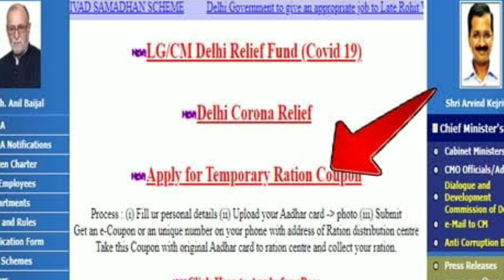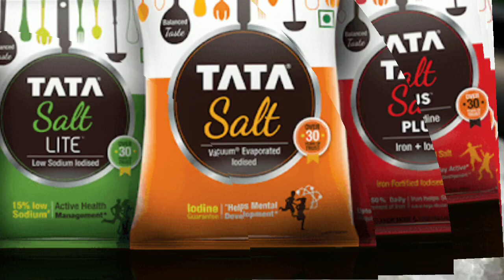Kejriwal ka naya elaan||Kejriwal new announcement||2000 coupon by Kejriwal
Kejriwal ka naya Elan
Delhi sarkar ka Bada Elaan
ration ke sath kya kya Milega
Kejriwal ki nai scheme
agale mahine ration ke sath kya Milega
free ration ke sath kya milega
Delhi sarkar agale mahine ration ke sath kya Degi
Kejriwal ki Taja Ghoshna
Kejriwal ji kya kar rahe hain
Delhi sarkar ration ke sath kya Degi
ration ke sath kit mein kya hoga
Kejriwal agale mahine ration ki kit mein kya dega
Kejriwal agale mahine ration ki kit mein kya dege
Kejriwal ka Bada Elaan
Kejriwal ka naya Elaan
Delhi sarkar ka Bada Elan